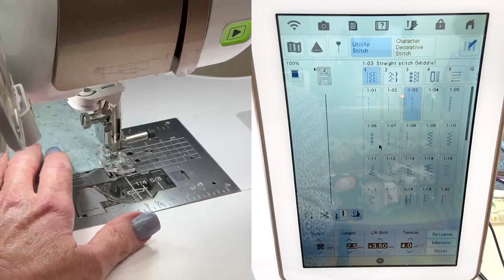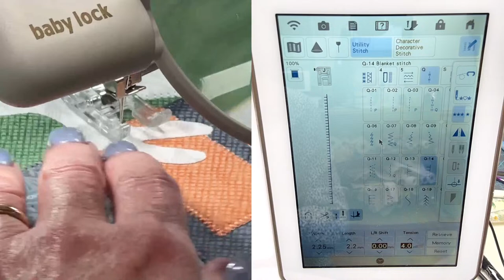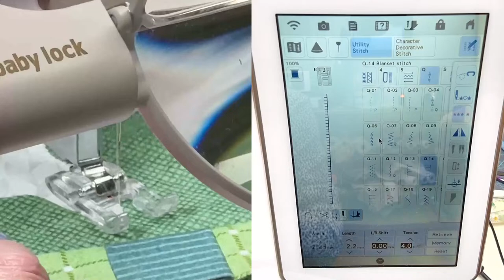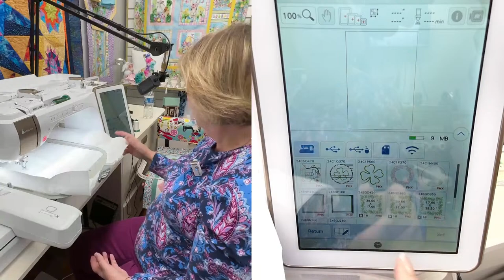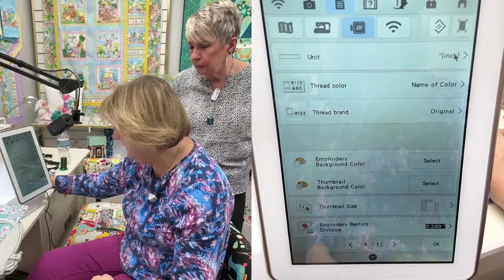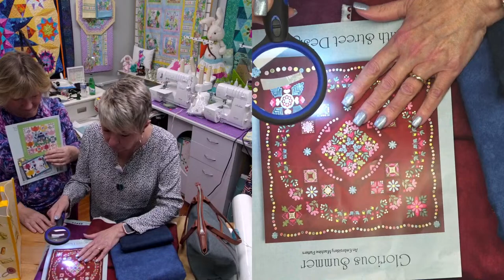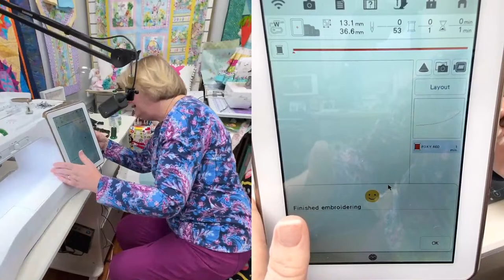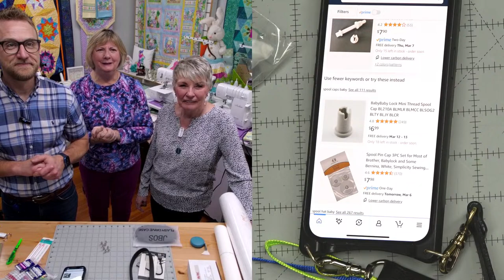03/05/24 - Technique Tuesday